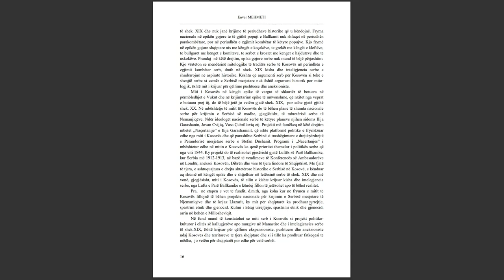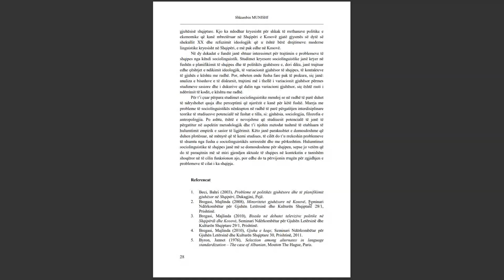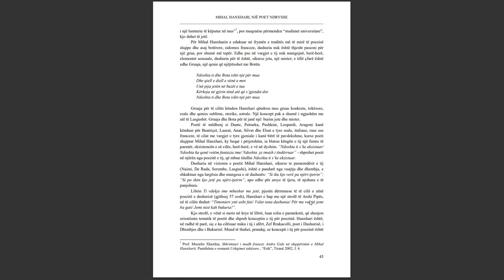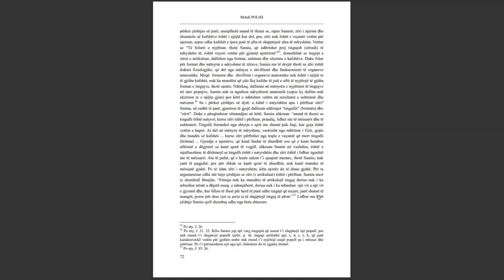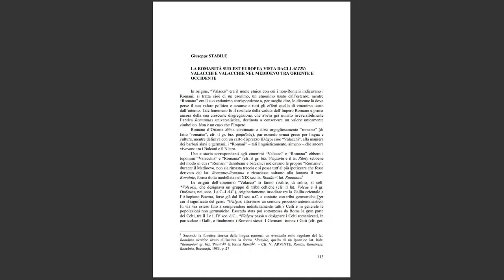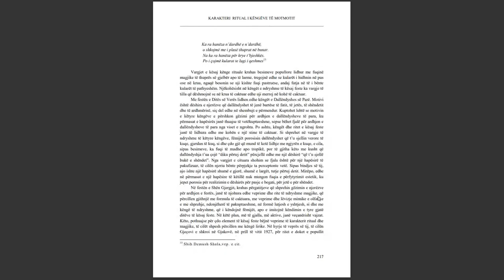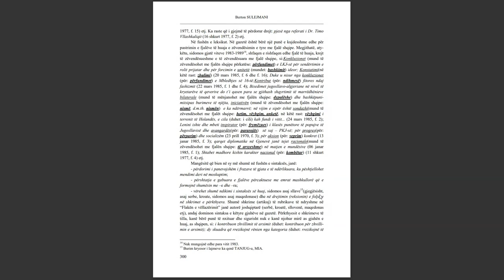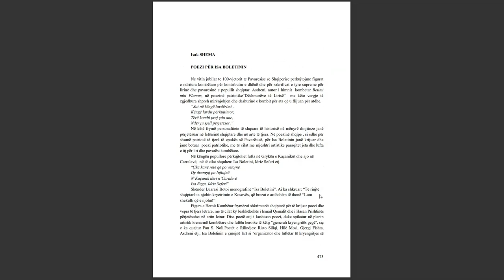SEMINARI NDËRKOMBËTAR PËR GJUHËN, LETËRSINË DHE KULTURËN SHQIPTARE PJESA 13